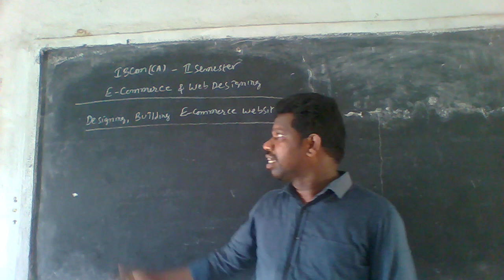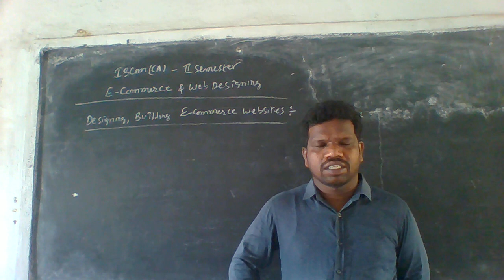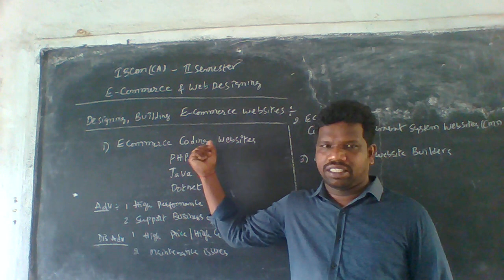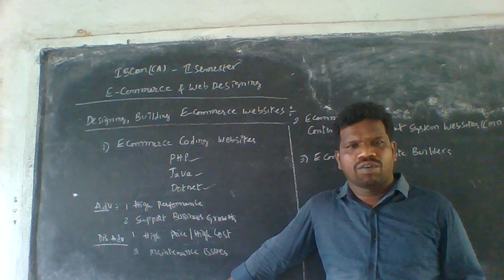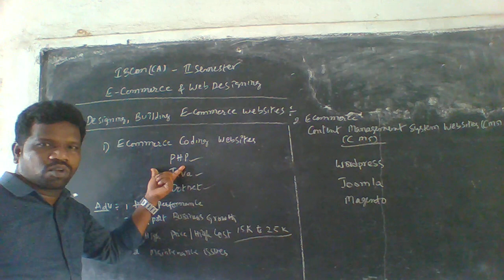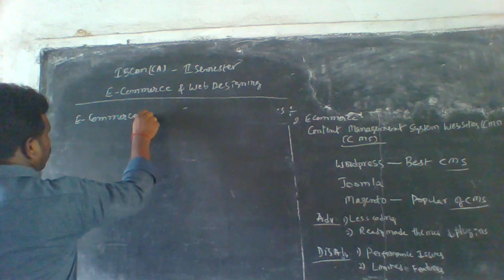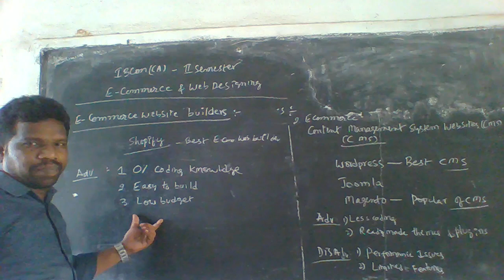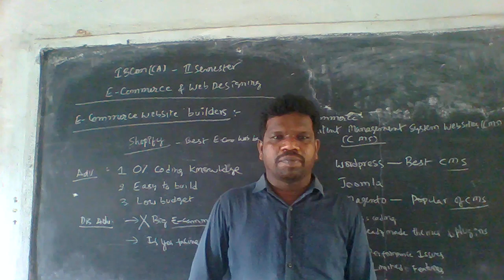I II SEM E COMMERCE & WEB DESIGNING 24 06=2021